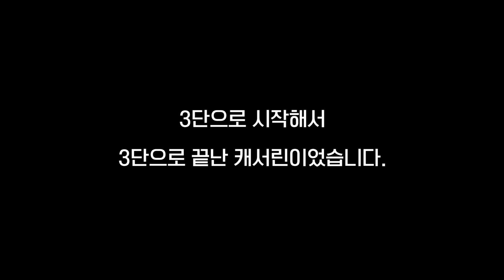3단만 있으면 모든 것이 해결 된다! 연애호러 캐서린 템빨의 끝판왕! (Catherine)[PS3] - 홍방장